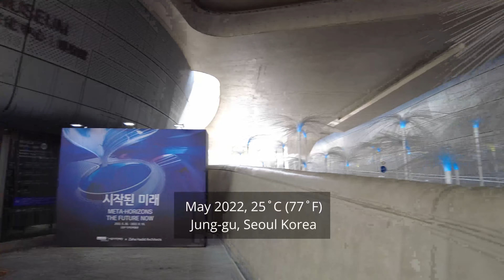[4K] 동대문디자인플라자(DDP) 랜선여행